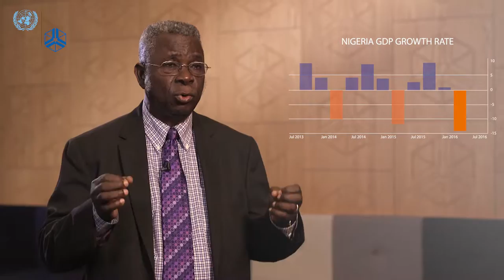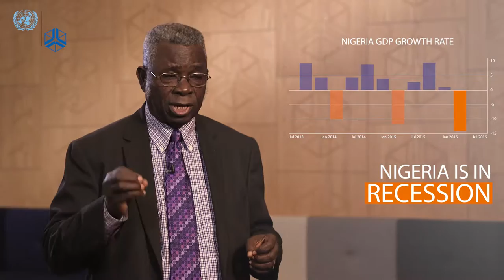Ibi Ajayi – Managing Nigeria’s oil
The fall of oil prices in 2014 has had a negative effect on Nigeria’s economy, as 85% of its revenue comes from this natural resource. GDP has fallen drastically and in 2016 it has shown a negative growth, pushing the country into a recession.

In this video, Ibi Ajayi of the University of Ibadan discusses the macroeconomic effects of the oil price shock in Nigeria and the need to diversify the country’s economy to avoid similar problems in the future.

Join the discussion on Twitter: RespondingToCrises and @UNUWIDER